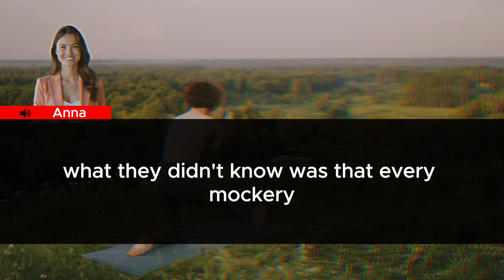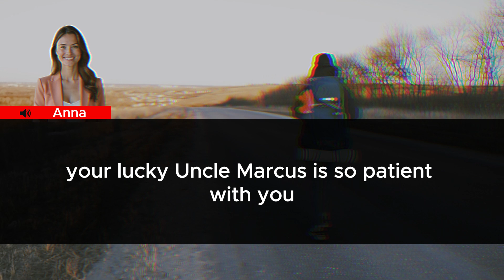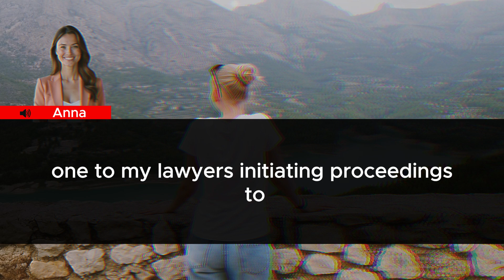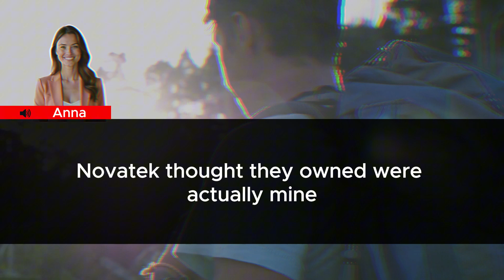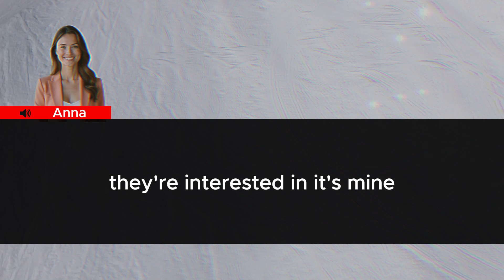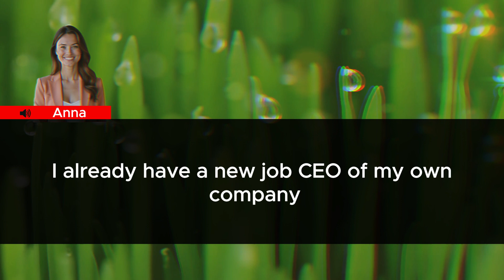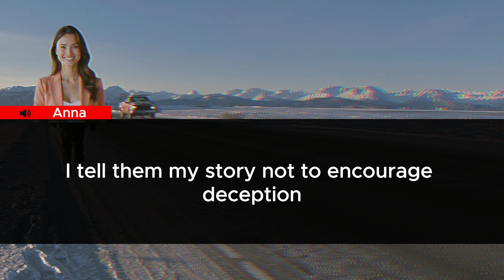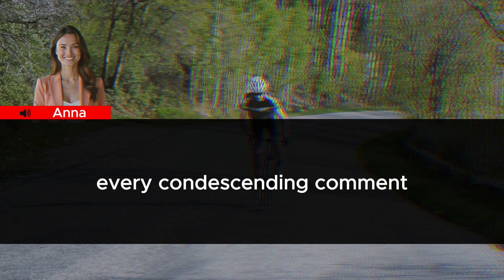"Boss Mocked My 'Useless' Research for 3 Years, Then Lost a $500M Contract When I Quit!"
I never intended to become Silicon Valley's most talked-about quantum computing researcher. But standing in NovaTech's gleaming conference room, watching Dr. Marcus Thorne publicly ridicule three years of my work, I realized that sometimes the best innovations come from being underestimated.
My name is Dr. Anna Liu, and until yesterday, I was just the "quiet Asian girl" running what everyone thought was a failed quantum computing project at NovaTech Industries. At least, that's what they believed. What they didn't know was that every mockery, every dismissal, had been carefully orchestrated – by me.
I still remember my first day at NovaTech, fresh from completing my Ph.D. at MIT. Marcus had hired me with reluctance, making it clear that I was only there to fulfill diversity quotas. "We'll start you on something simple," he'd said, barely glancing at my dissertation on quantum coherence. "Women often struggle with the more... complex aspects of quantum physics."
What Marcus didn't know – what none of them knew – was that I'd already made a breakthrough in quantum computing during my doctoral research. A way to maintain quantum coherence at room temperature, solving one of the field's biggest challenges. But I'd seen too many brilliant researchers have their work stolen by corporate supervisors to make that mistake.